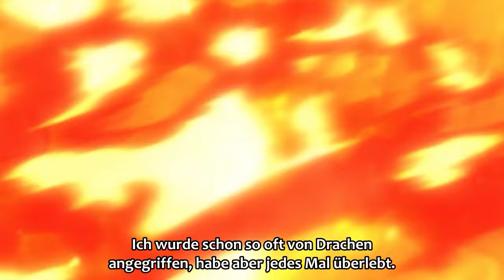Ragna Crimson - Trailer (OmU)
Ragna Crimson

Als Drachenjäger gehört es zum Alltag des jungen Ragna, zusammen mit der überaus begabten Leonica gefährliche Drachen zu erlegen. Es ist ihm dabei egal, ob er von anderen als ungeschickt abgestempelt wird, solange er nur für immer an ihrer Seite bleiben kann. Doch dieser Traum gerät ins Wanken, als er einem Drachen begegnet, der weitaus mächtiger ist, als alle zuvor. Durch diese Begegnung erinnert er sich an einen wiederkehrenden Albtraum, in dem sein zukünftiges Ich absolute Stärke erlangt hat, aber verzweifelt und alleine ist und nichts und niemanden mehr hat, den es zu beschützen gilt. Um diese Zukunft abzuwenden, verbündet er sich mit dem mysteriösen und gefährlichen Crimson, um restlos alle Drachen auszurotten!

Die Umsetzung der gleichnamigen Mangavorlage von Daiki Kobayashi wurde von Studio SILVER LINK. (The Misfit of Demon King Academy, Bofuri: I Don’t Want to Get Hurt, So I’ll Max Out My Defense.) und Regisseur Ken Takahasi (Fate/Kaleid Liner Prisma Illya 3rei!!) übernommen.